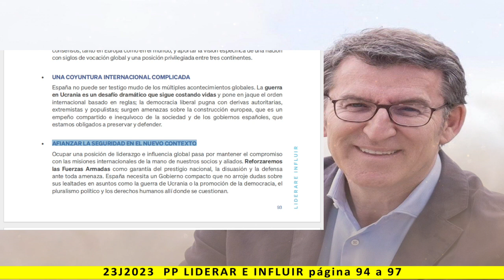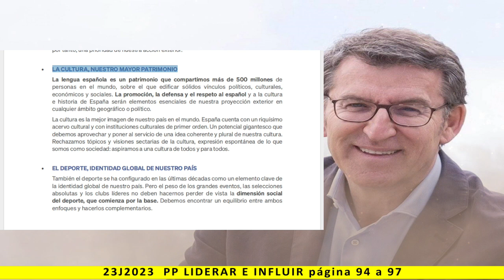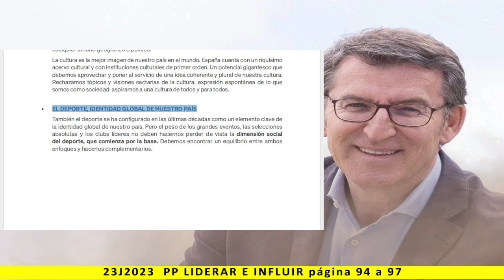LIDERAR E INFLUIR - INTRO - Lectura del programa de PP 2023 - pag. 94 a 98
Más información:
Página web: Spainbelike.com